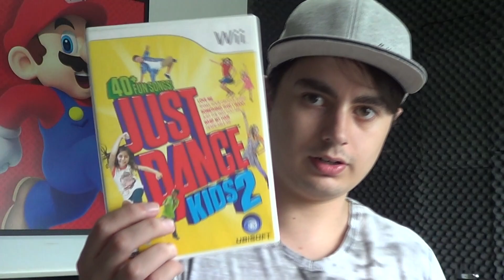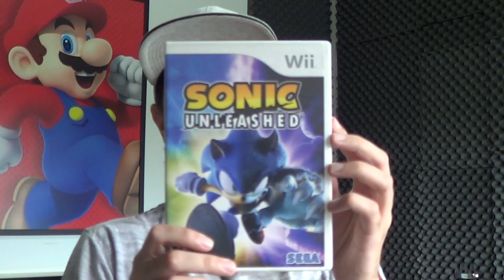Nintendo Wii + 15 Jogos ORIGINAIS! | Caçada Gamer #3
Caçada da semana com um Nintendo Wii super barato e com 15 jogos originais!